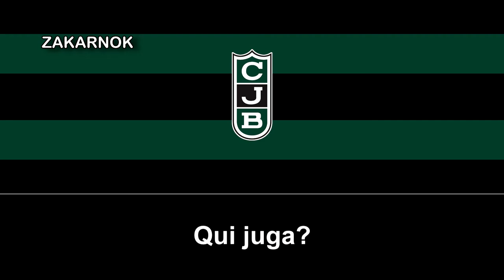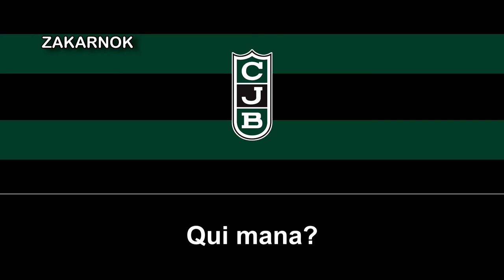Himno del Joventut Badalona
El Club Joventut Badalona es un club de baloncesto de la ciudad de Badalona (Barcelona, España) fundado en 1930. Conocido por sus aficionados como "la Penya" es el único club junto al C. B. Estudiantes y el Real Madrid que ha participado siempre en la máxima categoría del baloncesto español.

El Joventut está considerado como uno de los clubes de baloncesto más prestigiosos de Europa. Entre los trofeos conquistados destacan una Copa de Europa, dos Copas Korać y cuatro Ligas, dos de ellas logradas en la actual etapa ACB.

Sus jugadores visten un uniforme que consiste en una camiseta verdinegra y un pantalón negro. Se da la circunstancia que los colores que viste el equipo se debe a que era la única indumentaria que quedaba en la tienda de deportes cuando se fundó el club a principios del siglo XX.

La pista de juego y, además, sede oficial del club es el Pabellón Olímpico de Badalona, recinto inaugurado con motivo de los Juegos de Barcelona 1992, y con capacidad para 12.500 espectadores.